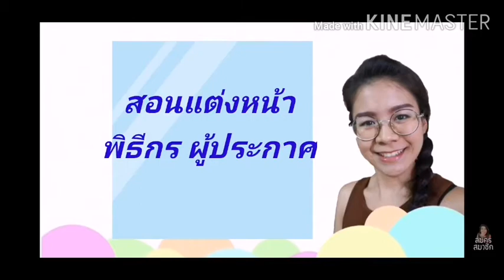สอนแต่งหน้า พิธีกร ผู้ประกาศ แต่งหน้าเอง - พูดได้ พูดดี สอนพูด สอนพิธีกร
ฝึกเป็นพิธีกรแบบง่ายๆ "พูดได้ พูดดี" By So New
แหล่งรวมเคล็ดลับ และวิธีต่างๆ ที่จะฝึกให้คุณ เป็นพิธีกร ด้วยวิธีสนุกๆ เข้าใจง่าย

หาก "ชอบ" และ "สนใจ" คลิปของนิว

ลงคลิปใหม่ ►  "ทุกวันเสาร์ เวลา 20.00 น." นะคะ